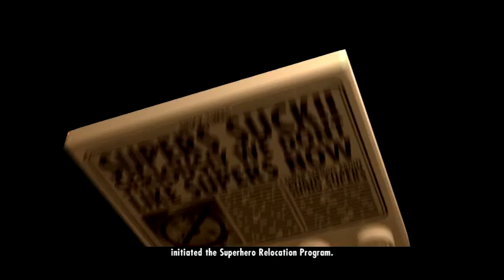Lego The Incredibles Episode 7: The Golden Years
Hey guys! I hope you enjoy episode 7 of LEGO THE INCREDIBLES! I hope you guys and gals enjoy!